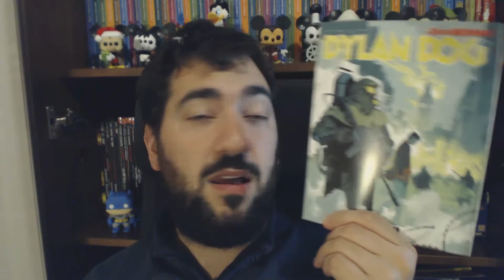Morbo M - Dylan Dog #397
A Londra imperversa il Morbo M, una malattia che colpisce chiunque e per la quale sembra non esserci cura. Dylan Dog ha una ragazza ammalata e dovrà fare di tutto per salvarla.

Paola Barbato ai testi e Corrado Roi ai disegni